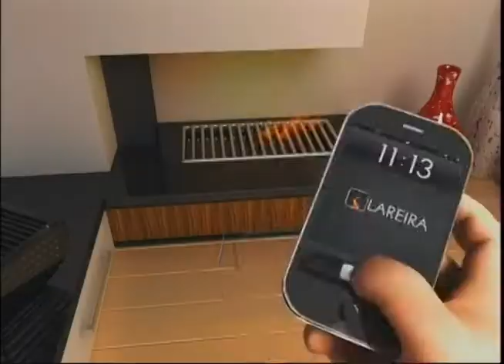Assaltantes roubaram cabelos avaliados em R$ 2 mil em um salão de beleza em Natal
Assaltantes roubaram cabelos avaliados em R$ 2 mil em um salão de beleza em Natal.  Reportagem Thalles Ikaro e Genesio Pitanga. Programa da Gente 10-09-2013. REDETV! RN